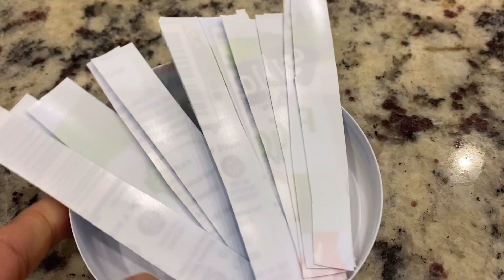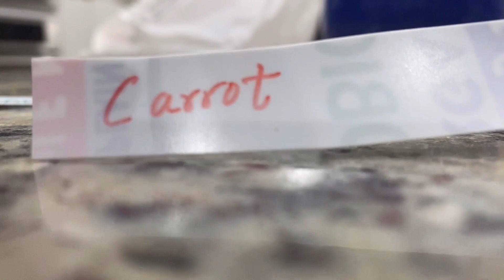Seed Starting Preparations | DIY Easy Plant Labels | Recycle Plastic Containers for the Garden